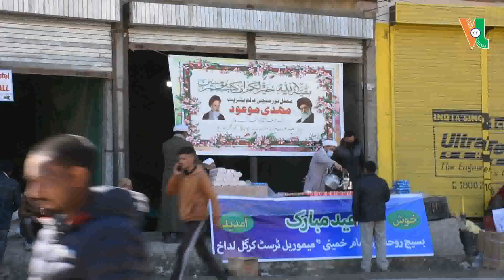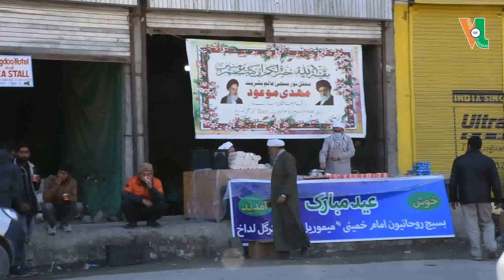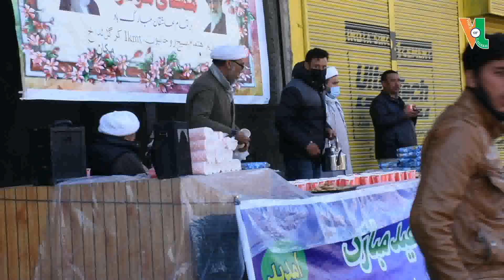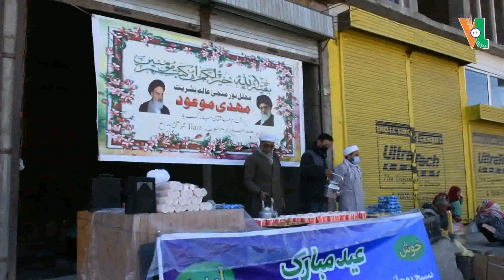Hafta-e-Mehdawiyat: Baseej Ruhanion conducts awareness, refreshment